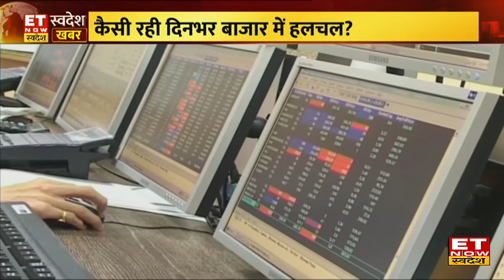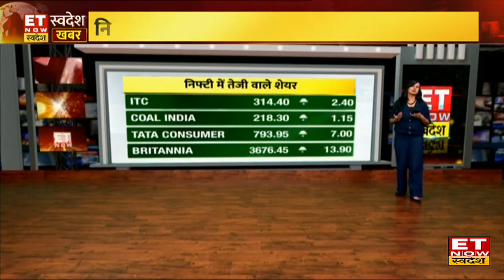Market Wrap: Global signals का Indian Market पर असर, लगातार दूसरे कारोबारी दिन बाजार टूटे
Market Wrap: आज सुबह से ही बाजार पर प्रेशर देखने को मिला है। बाजार में 17500 काफी अच्छा सपोर्ट माना गया है। बाजार 17490 के आसपास बंद होता हुआ दिखाई दिया है। निफ्टी 20 अंक गिरकर 17491 पर बंद होता हुआ दिखाई दिया है।